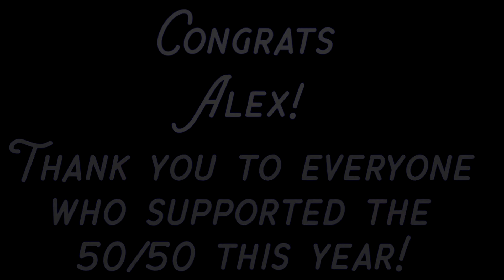50/50 Results with the Kinsmen Club of Okotoks!